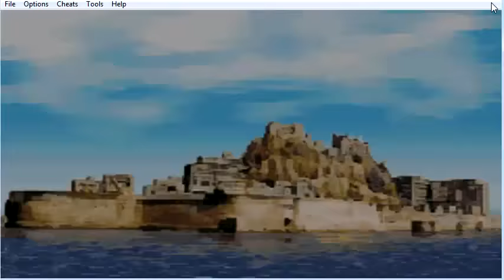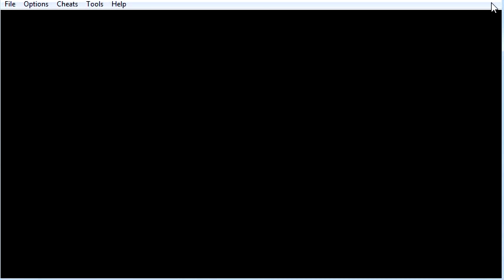Konjink No Gashbell - Makai No Bookmark Zeon e Dufort 100% GBA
Konjink No Gashbell - Makai No Bookmark  Zeon e Dufort 100% GBA (金色のガッシュベル!! - 魔界のブックマーク)

Jogo 100% Com Todos os Boss Extras Derrotados.

Livros Vermelhos - Cura HP e MP, Recupera Status de Virus, Confusão etc.
Livros Azul - Aumenta os Status de Força, Ataque, Defesa, Magia , Etc.
Livros Verde - Aumenta o Poder dos Especial, Previne contra Virus, Consusão Etc,
Livros Amarelos - Acelera o Carregamento da Barra de Feitiços, Ganha mais exp, aumenta os danos dos golpes, Depois de zerar o Jogo serve pra usar o Rauzakeru, Koporuku,Seushiru

Playlist do Detonado Konjiki no Gashbell!